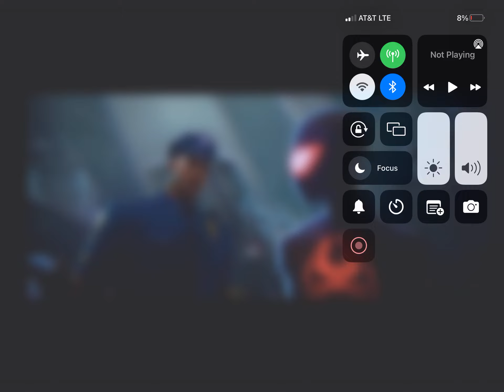Spider-Man ￼￼Why￼ Did You￼￼ Create Guy￼